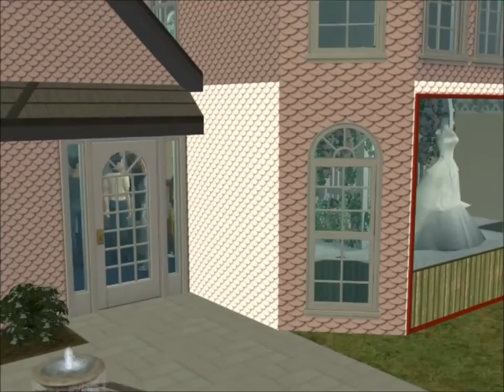Pleasantview (1.2) "Appointments"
Lilith throws a party at home, while Daniel and Mary-Sue celebrate their anniversary at a restaurant.